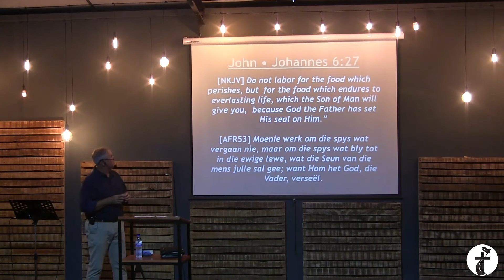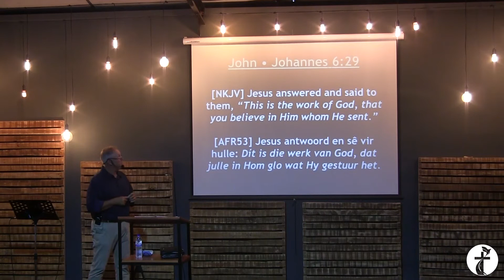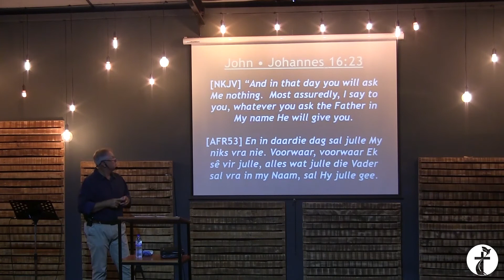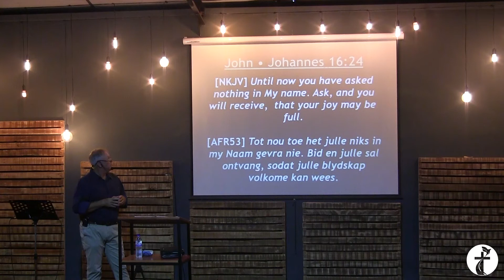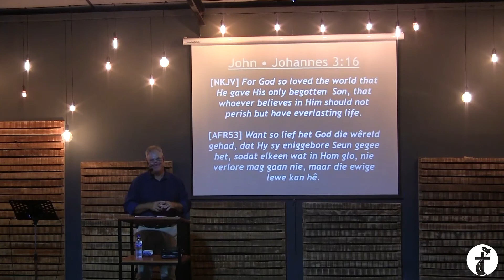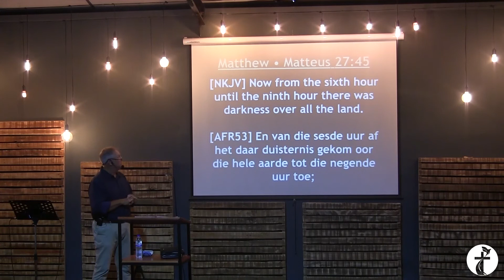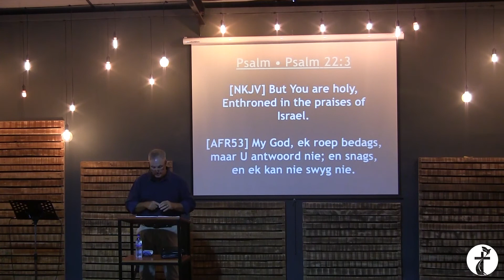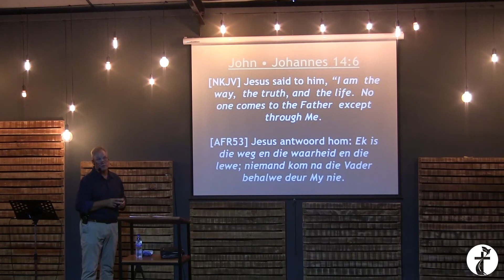Philip du Toit | 6 Maart 2022 | The Gift